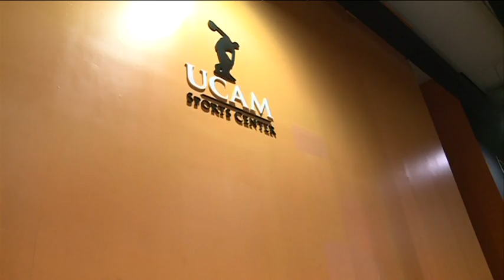25/11/2016 Popular Deportivo Diario